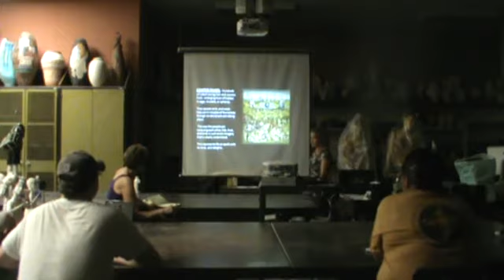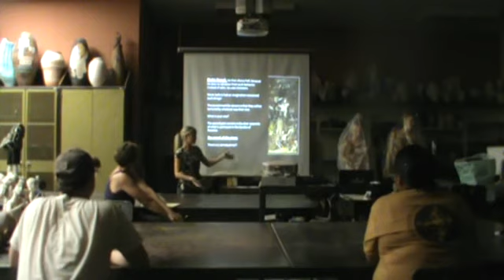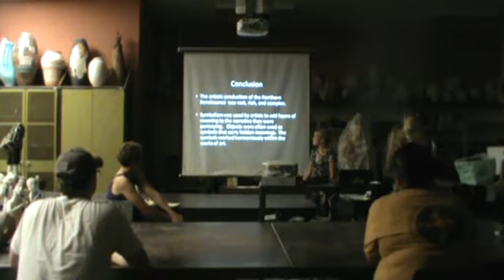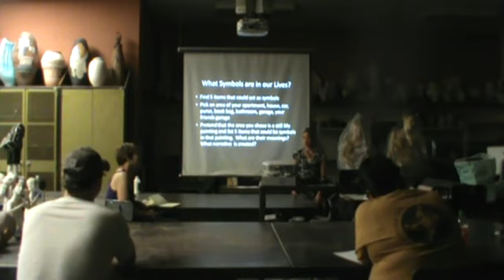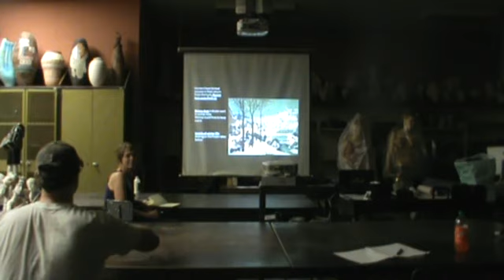Casey Lecture Part 3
Casey Stueber Crowder Interview Lecture